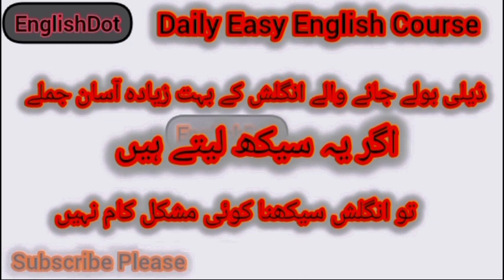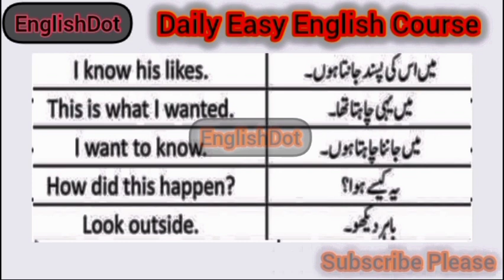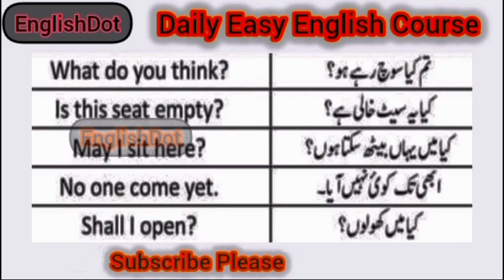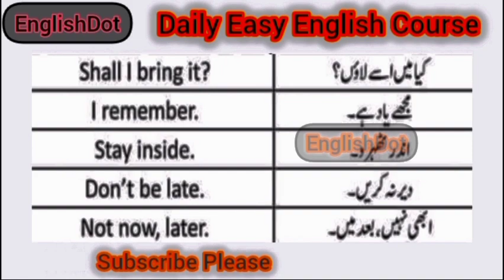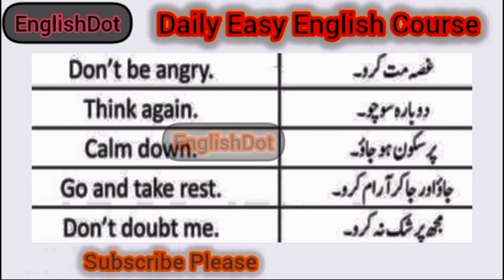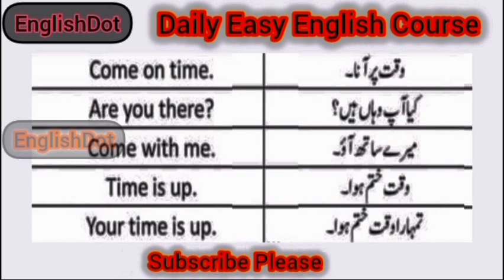Very easy way to learn English || Those people who cannot learn English yet can learn English easily